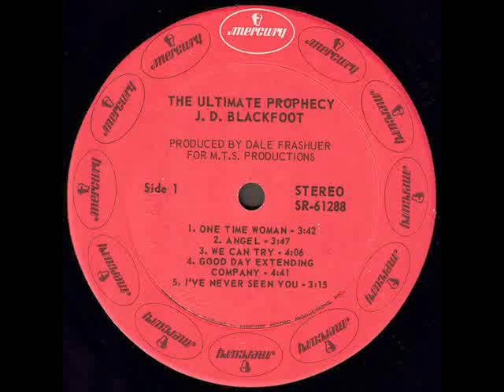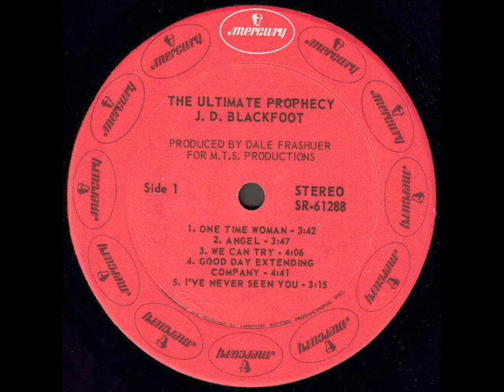J. D. Blackfoot "The Ultimate Prophecy" 1970 *We Can Try*